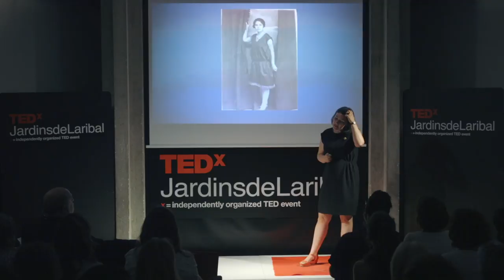Per a què serveix el feminisme? | Meritxell Benedí | TEDxJardinsdeLaribal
El feminisme, tot i estar de moda, encara està mal vist. Per què ser feminista quan el que cal és ser humanista, diuen? La resposta està en aquesta conferència de la Meritxell Benedí, en la que repassa de manera ràpida i amena els èxits i els reptes que el feminisme ha plantejat al llarg de la seva història i la llarga batalla que encara està per guanyar.  Meritxell Benedí es directora del Área de Empoderamiento Personal en la Fundación Surt. Licenciada en Historia y Diploma de Estudios Avanzados en Estudios del Mundo Contemporáneo por la UB. Máster en Dirección Pública (EMPA) por ESADE-URL. Es experta en políticas sociales, género e inmigración.

Vinculada al Grupo de Investigación Consolidado Multiculturalismo y Género de la Universidad de Barcelona, ha desarrollado su investigación predoctoral en el ámbito de las identidades culturales y de género. Y ha trabajado como consultora para administraciones públicas y entidades del tercer sector.

Ha sido coordinadora de Políticas de Mujeres en el Ajuntament de Barcelona; Directora del Pacto Nacional para la Inmigración y Directora del Área de Formación e Investigación en la Secretaria d’Immigració de la Generalitat de Catalunya; y asesora de la Consejera de Trabajo, Asuntos Sociales y Familias y Responsable de proyectos estratégicos en el Departament de Treball, Afers Socials y Famílies. This talk was given at a TEDx event using the TED conference format but independently organized by a local community.